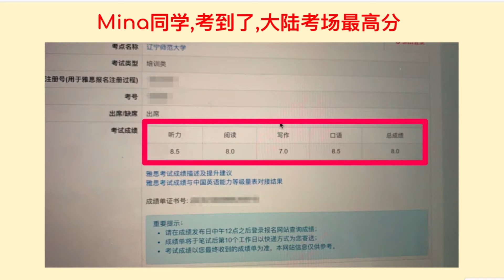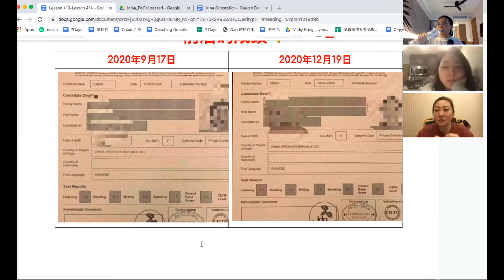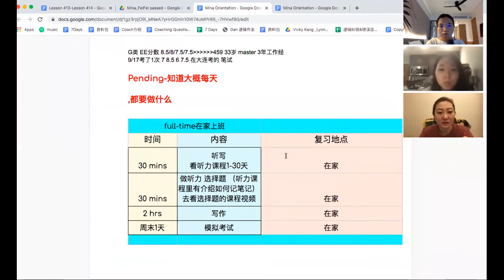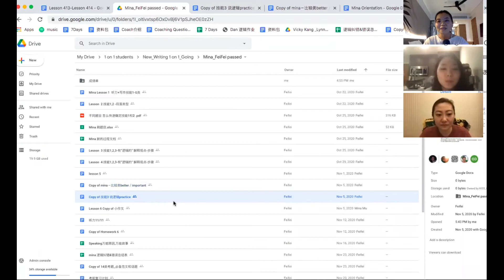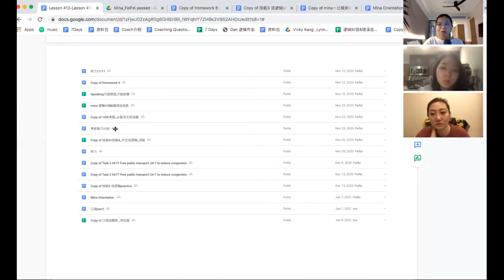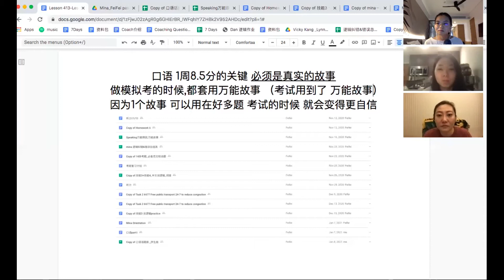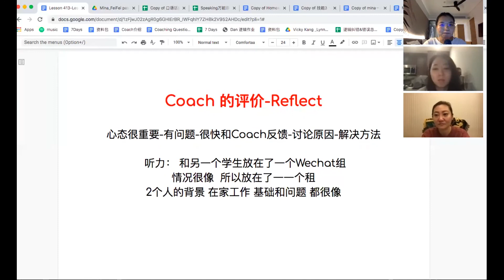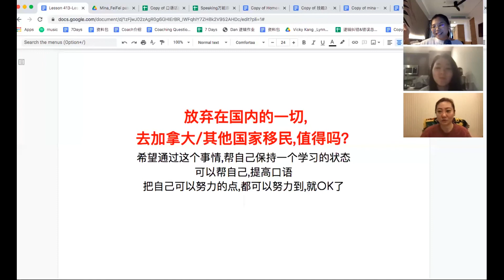大陆考场,1次考过雅思写作7,口语8.5! 如何练习,不被“压分”？L430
大陆考场,1次考过写作7,口语8.5! 如何练习,不被“压分”？中国大陆同学mina分享自己雅思考试高效复习经验, 一次考过雅思写作7, 口语8.5, 证明中国大陆雅思考场也能考出高分。

📘 INDEX -
00:00-本节课程概述
04:33-我们帮助你的三个方式
05:39-youtube留言小问题
05:56-考试访谈--两个月时间, 每天3个小时考到8878
06:50-上课前后成绩变化
07:26-考生上课之前的个人情况
17:33-上课阶段的时间
18:24-每天复习计划的时间表
25:40-上课作业展示
30:20-如何复习准备小作文
37:30-口语复习过程
51:00-coach对学生的评价
54:43-对加拿大移民的看法
01:03-留言小问题--和自己的复习情况对比, 哪个步骤需要提高？